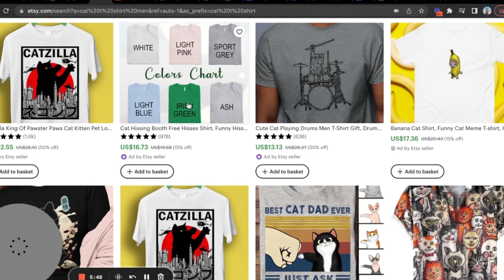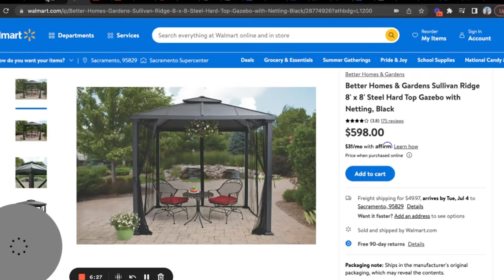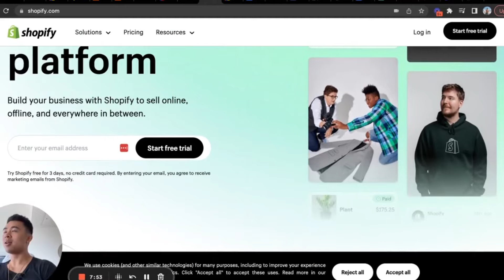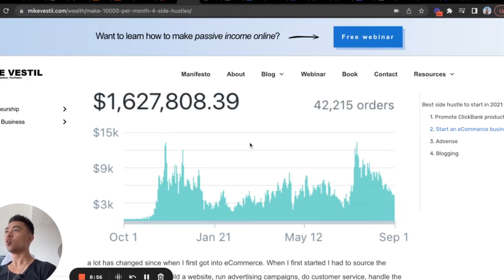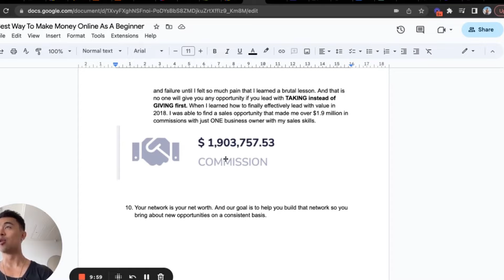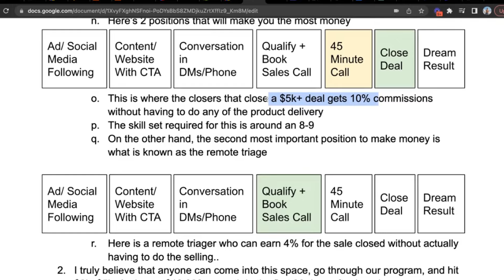How To Make Money Online in 2024 (For Beginners)